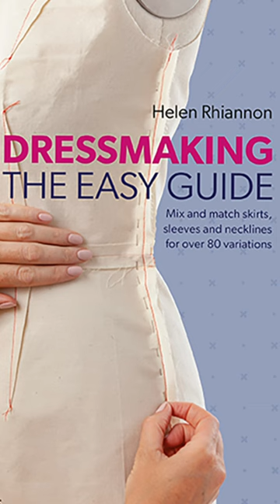Dressmaking The Easy Guide photoshoot. Langland Bay & Mumbles Pier, Swansea. 👗